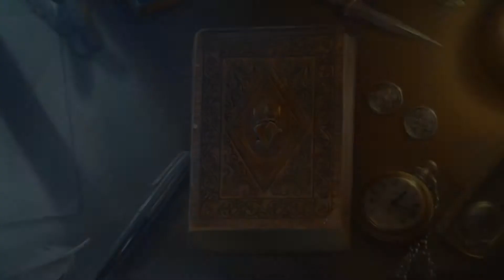Odin Sphere Leifthrasir | Valkyrie | Nebulapolis ! The Ring !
Hey guys hope You're having a great day ! Here's More Beautiful Odin Sphere ! Enjoy